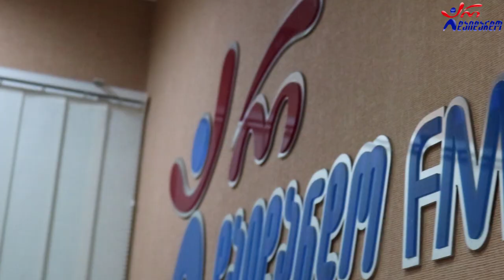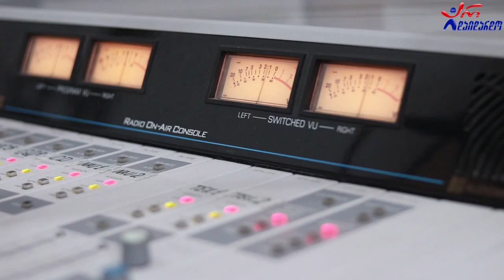დიტო ქისიშვილი - ჩამოასხით ერთიც უნდა დავლიო. Live არ დაიდარდო / Dito Qisishvili - Chamoasxit. Live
2021 წ.  19 მარტი
კომპოზიტორი: გია ყანჩელი
ლექსი: აკაკი წერეთელი
☛ პარასკევი - 17:00. გადაცემა "რადიო დუეტი თაკოსთან ერთად". სტუმრად დიტო ქისიშვილი. ცოცხალი შესრულება